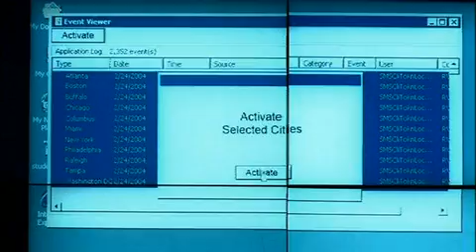Worm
What do you get when you base your infrastructure on an inferior platform? Watch Worm and find out